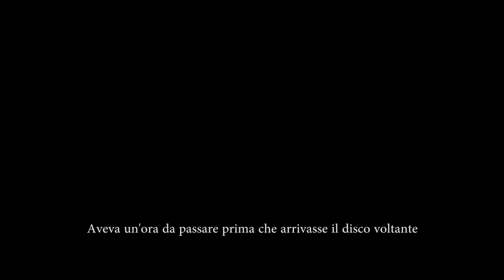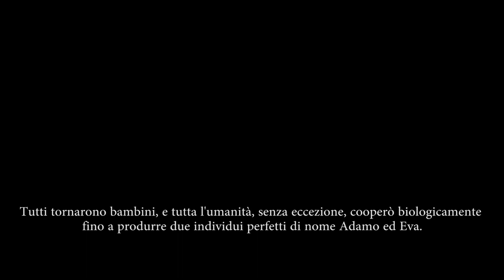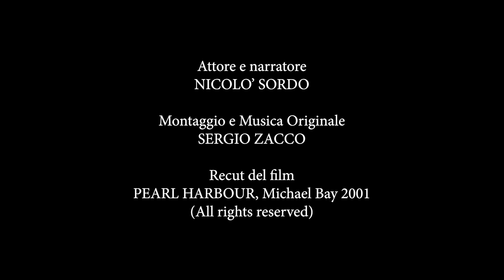La Guerra al Contrario (Pearl Harbour Recut), tratto da “Mattatoio n5” di Kurt Vonnegut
Recut del film "Pearl Harbour" prodotto e diretto da Michael Bay, 2001.
Testo tratto da "Mattatoio n.5" di Kurt Vonnegut

Attore: Nicolò Sordo.
Montaggio: Sergio Zacco
Musica Originale: Sergio Zacco.